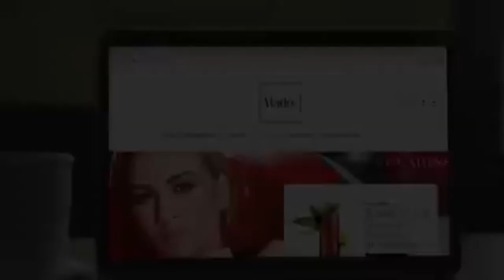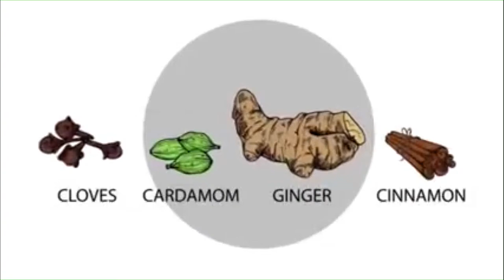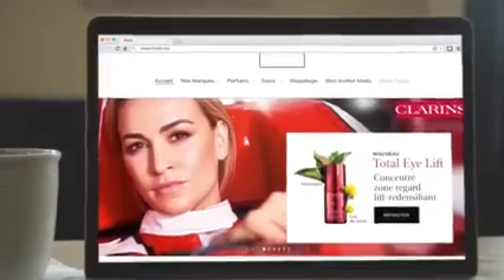7 sur 7 : Décryptage de l’actualité.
Sur Top Fm ce vendredi 23 février Dans « 7 sur 7 : Décryptage de l’actualité » : Les Mauriciens peuvent-ils encore se permettre des légumes à prix d’or ? Michael Jean Louis reçoit Raouf Khodabaccus, de Linion Pep Morisien, Ashvin Gudday, de Rezistans ek Alternativ, et le syndicaliste Narendranath Gopee. À noter aussi la participation au téléphone de Jayen Chellum, de l’ACIM., et de Krit Beeharry, représentant des planteurs. Ils commenteront aussi d’autres sujets ayant fait l’actualité cette semaine, comme le début du procès intenté à Yogida Sawmynaden et les Réunionnais interpellés à l’aéroport avec du cannabis. Vos appels au 213 7777.